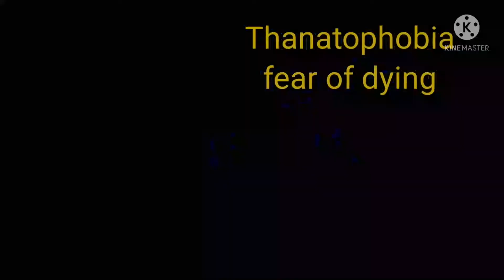😖show you're worst fear 😨 meme, chain link.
I is dead